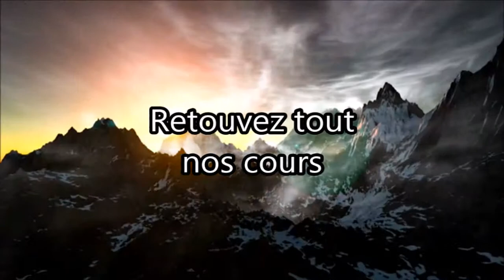Couple - Avec ou contre moi ( réservés aux hommes)